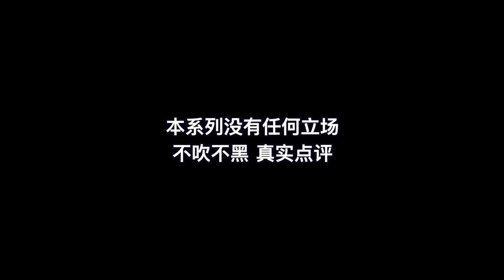Vocal Coach Reacts to GiGi De Lana Saving All My Love For You | GiGi • Jon • LA • Jake • Romeo